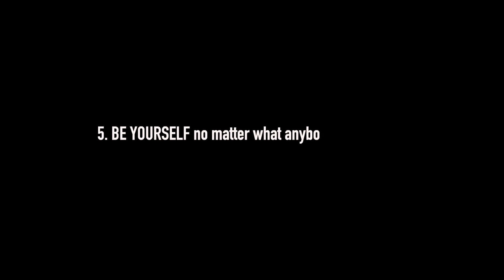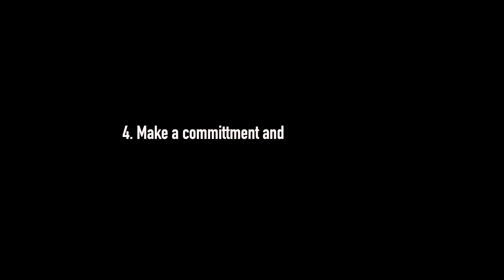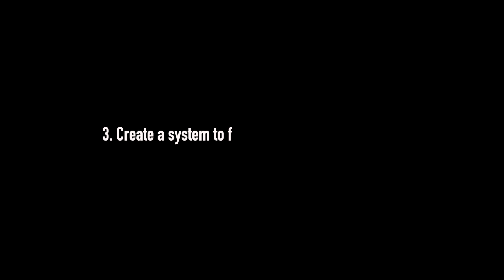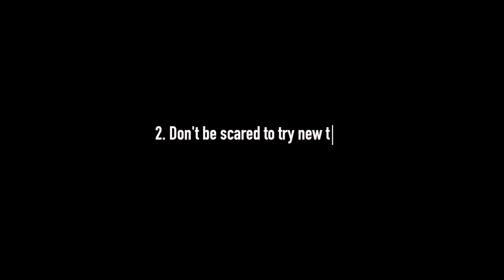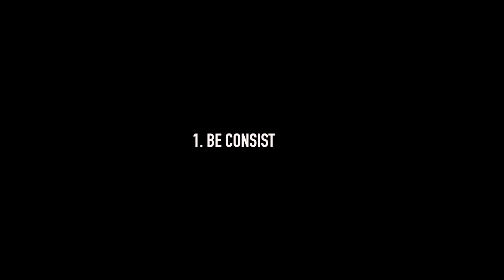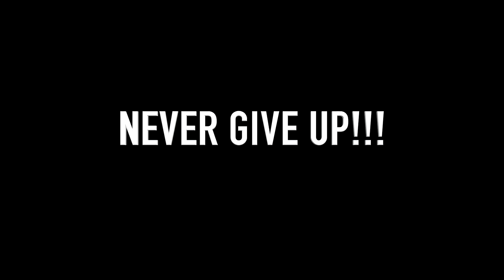Chelsie Janea | How To Blow Up As An Underrated Youtuber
Learn more about Chelsie Janea @iamchelsiejanea809 and how to blow up as an underrated youtuber. How to blow up as an underrated youtuber is all about the tips Chelsie Janea learned in her life of where she came from to where she's at now. If you want to learn more about how Chelsie Janea blew up and the things she learned along the way then keep watching. Chelsie is really inspiring! I think there's so much to learn from Chelsie and the decisions she made with her life. She's definitely different and How To Blow Up As An Underrated Youtuber gives you a peek inside her story and shares details about how she came up in the game. Chelsie Janea is a special person and her YouTube journey really happened over time. Watch to know more about her from the Chelsie Janea interview. I really hope you liked the Chelsie Janea How To Blow Up As An Underrated Youtuber. So tell me did you like Chelsie's story? Did you learn something new about Chelsie? Did anything speak to you from how Chelsie started making videos? Let me know if you like this type of content and if you want to see more of this type of content. Peace & Blessings